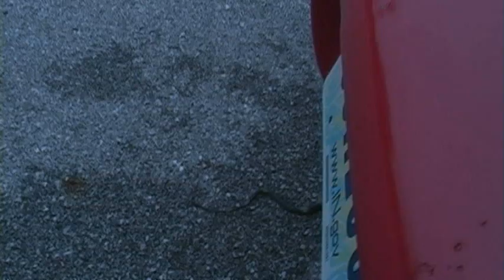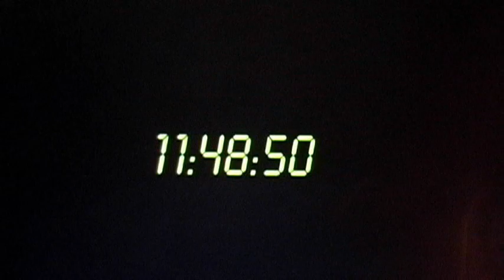Snakes in a car-crazy eyed productions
SuperDude and Taco Libre find and unexpected surprise in there cavalier.